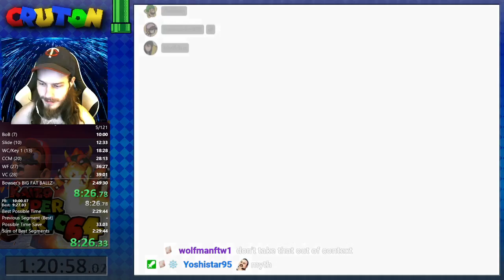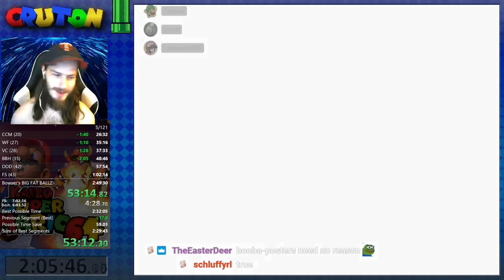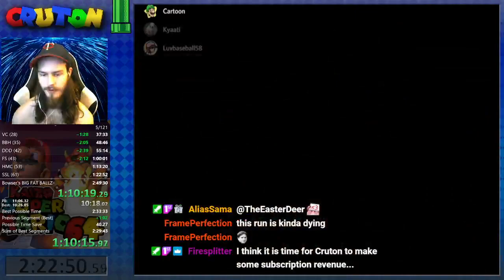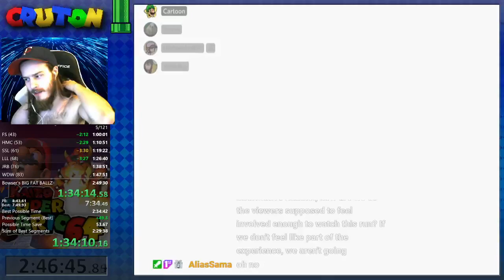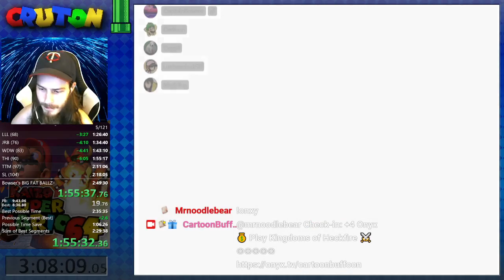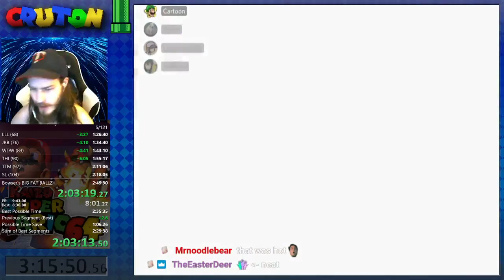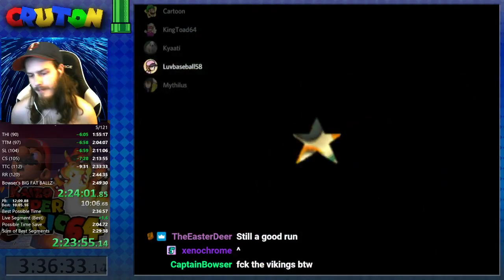KAIZO MARIO 64 120 STAR SPEEDRUN IN 2:41:21 (Former World Record)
Still very improvable, but still very happy with this time. Probably won't improve this unless it gets beaten ;)